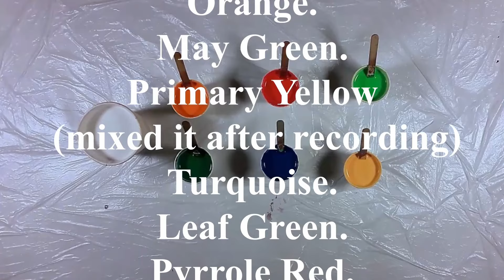Good Old Fashioned Dutch Pour In Beautiful Colors - Fluid Art - Acrylic Pouring - Abstract Painting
179. This week's painting is a glorious Dutch Pour in many colors. Everything went well and I am very happy with the result.

All of my videos are crafted to inspire YOU. Allow the colors to cascade. Blend them as you wish. Relish the process and experiment with various hues. It might not turn out perfectly on every attempt, but with each try, you gain wisdom and learn more. Greetings from Popz👍😀

I mix my colors with 1 part color and 2 parts Floetrol + 5-10% water.

Base:
Titanium White.
Colors:
Gold Yellow.
Orange.
May Green.
Turquoise.
Leaf Green.
Pyrrole Red.
Primary Yellow.